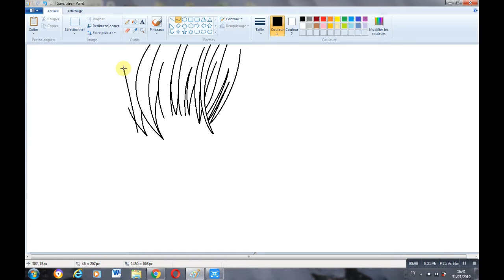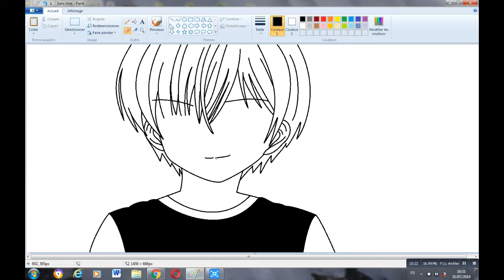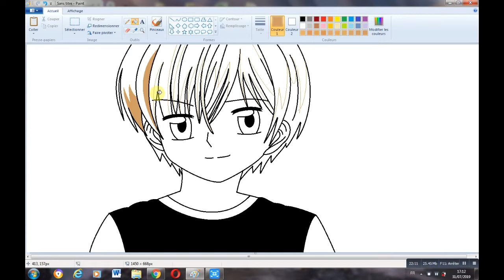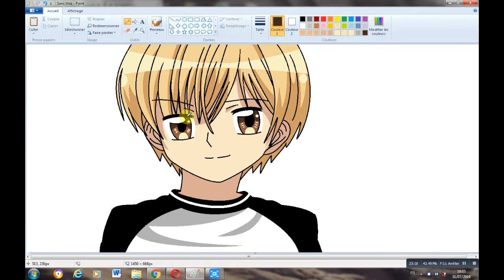رسم كاشينو من أنمي الحلويات | انمي الحلويات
في هدا الفيديوعن كيفية رسم كاشينو من انمي الحلويات لتعلم رسم الانمي والكرتون وهو رسم سهل جدا للمبتدئين وهو عبارة عن رسم على برنامج الرسام رسم وتلوين شخصية كاشينو من الانمي الرائع انمي الحلويات وفي هدا الفيديو ايظا طريقة رسم كاشينو للمبتدئين ادا اعجبكم الفيديو لا تنسوا لايك والاشتراك في القناة وتفعيل الجرس ليصلكم كل جديد ان شاء الله